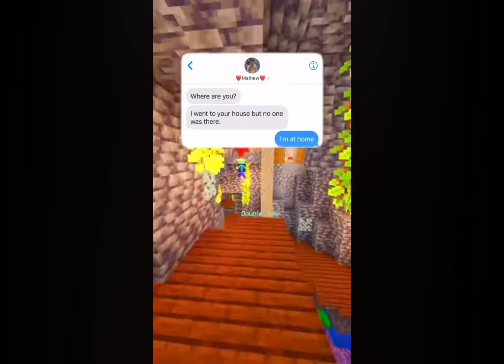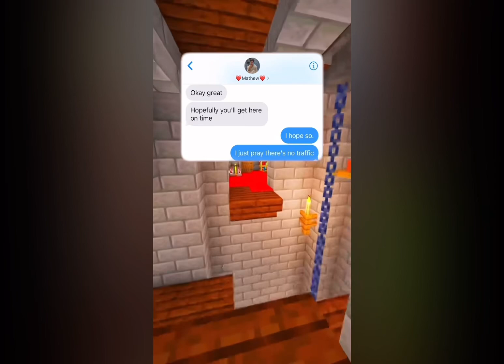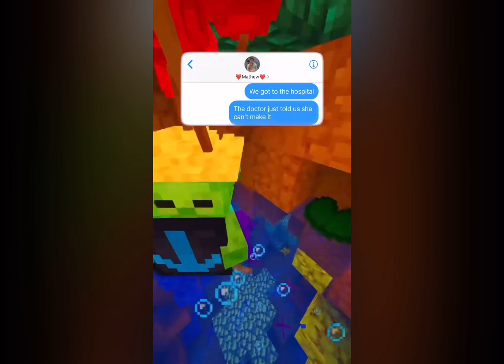I love Minecraft ￼